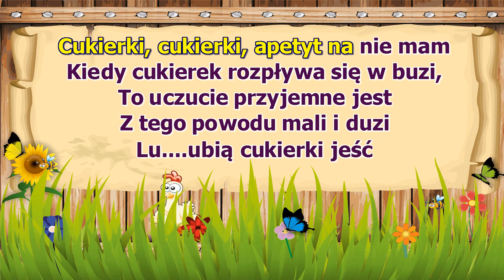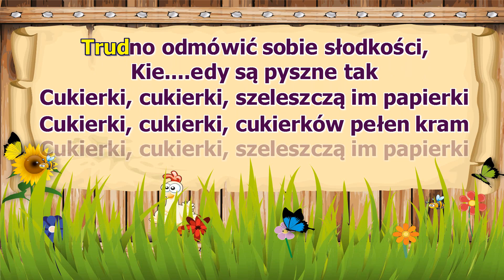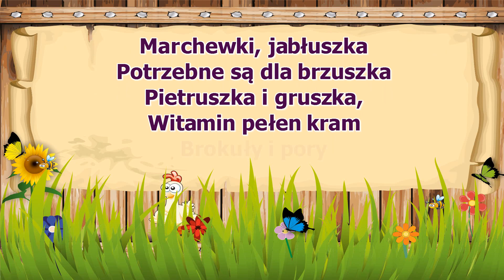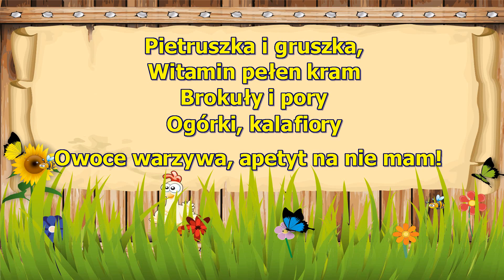Bajkowa Drużyna - Cukierki cukierki - z wokalem ( karaoke )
Cukierki cukierki szeleszczą im papierki
Cukierki cukierki cukierków pełen kram
Cukierki cukierki cukierków apetyt na nie mam
Kiedy cukierek rozpływa się w buzi
To uczucie przyjemne jest
Z tego powodu mali i duzi
Lubią cukierki jeść
Lubią je dzieci lubią dorośli
Bo każdy ma wyjątkowy smak
Trudno odmówić sobie słodkości
Kiedy są pyszne tak
Krówki miętówki toffi landrynki
Cały ten kolorowy świat
Ten cukierkowy zawrót głowy
Kusi mnie każdego dnia
Lecz kto chce cieszyć się dobrym zdrowiem
I bardzo dużo siły mieć
Musi warzywa oraz owoce poza cukierkami jeść
Marchewki jabłuszka potrzebne są dla brzuszka
Pietruszka i gruszka witamin pełen kram
Brokuły i pory
Ogórki kalafiory
Owoce warzywa apetyt na nie mam
Brokuły i pory
Ogórki kalafiory